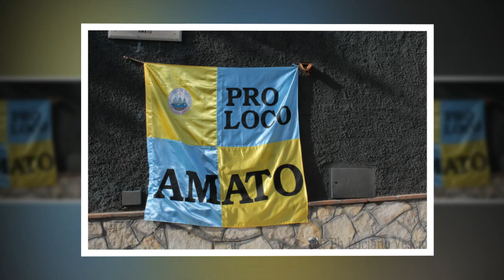I Sentieri del Gusto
Manifestazione a Cura della Pro Loco di Amato